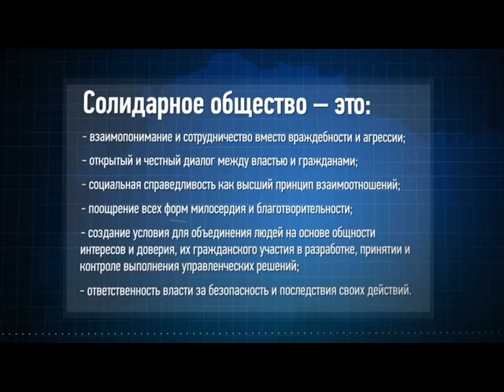«Вопрос по существу». Виталий Стариков (26.04.2016)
Программа-диалог, программа-размышление. Без претензий на истину, на точное знание ответов на все вопросы. «Вопрос по существу» – новый проект телерадиокомпании «Мир Белогорья», ведущим которого стал заместитель губернатора Сергей Боженов.